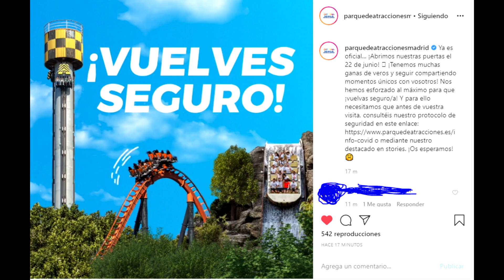¡PARQUE WARNER Y PARQUE DE ATRACCIONES DE MADRID REABRIRAN EL DIA 22 DE JUNIO!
OFICIALMENTE tenemos los dos comunicados de los parques que nos anuncian su reapertura este lunes 22 de junio tras tres largos meses, obviamente tomando medidas de seguridad las cuales explicaremos en el vlog
ZOO AQUARIUM Y FAUNIA TAMBIÉN REABRIRAN EL DÍA 22 DE JUNIO

SI NO TIENES BONO:
RESERVA DE ENTRADA PARQUE WARNER MADRID:

SI TIENES BONO:
RESERVA DE DIA CON BONO EN PARQUE WARNER: